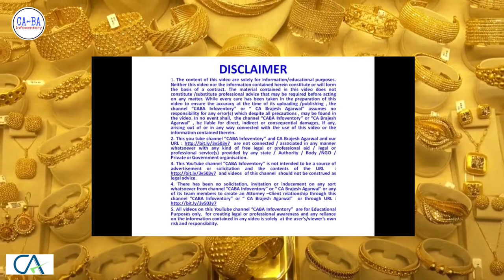Income Tax Raid में कितना Unaccounted Gold बच जाएगा ? | CA Brajesh Agarwal trending 1m